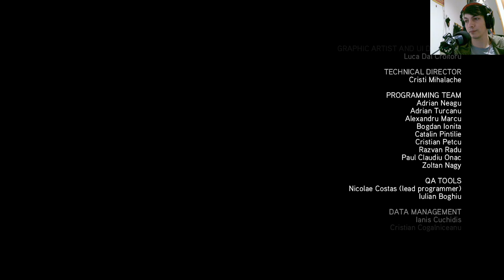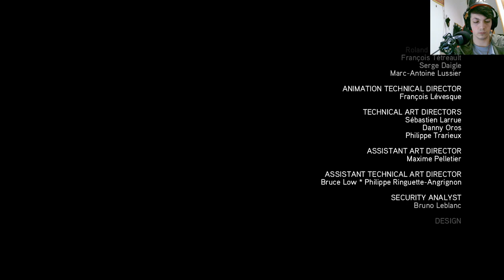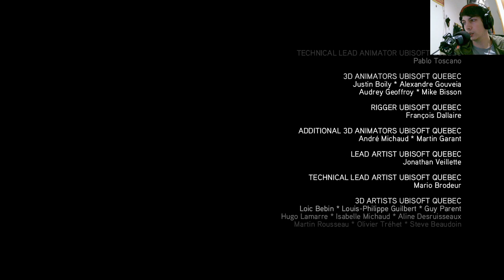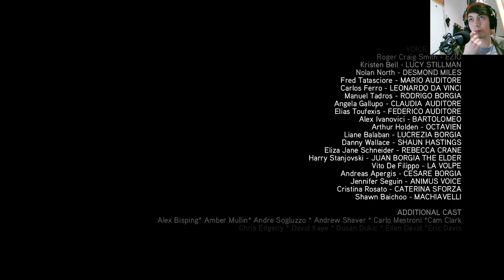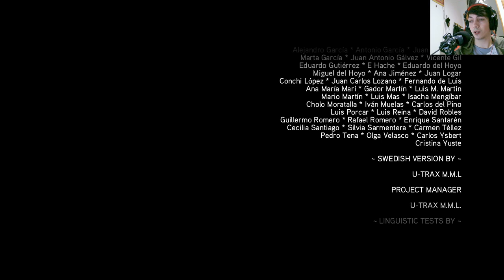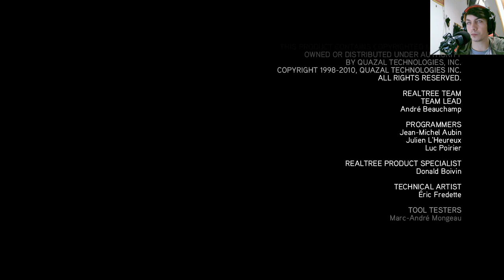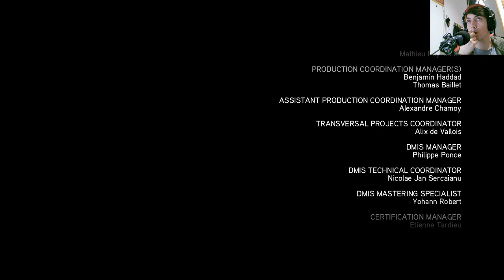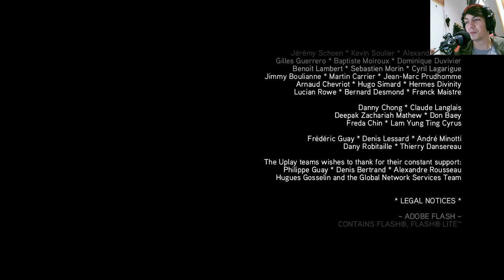La historia de Assassin's Creed Brotherhood | En Español | Capítulo 35